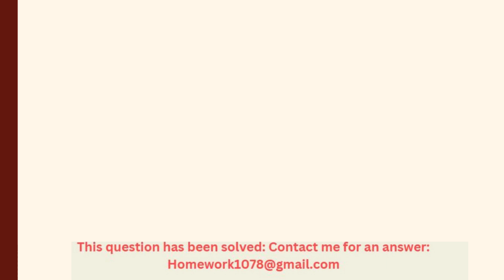strategies and their potential effectiveness in addressing the health needs of this demographic.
Discuss the incidence, impact, and prevention strategies for stroke care among the elderly population in the United States, focusing on primary, secondary, and tertiary prevention approaches. In your response, provide a detailed analysis of the proposed strategies and their potential effectiveness in addressing the health needs of this demographic.